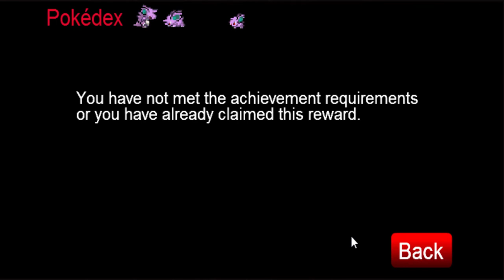Let's Play Pokemon Tower Defense Part 13 - Der Pokedex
Was gibt es da noch zu sagen? Überzeugt die Story

Mit:
Wolf130

Lets Play Pokemon Tower Defense von WolfBiteLP